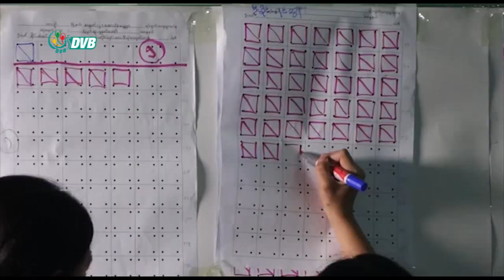DVB - လားရှိုးမြို့ မဲရလဒ်အခြေအနေတွေ လက်ရှိအချိန်ထိ ကောင်းနေ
လားရှိုးမြို့ပေါ်ရပ်ကွက်တွေက မဲရုံအများစုမှာ မဲရလဒ်အခြေအနေတွေ လက်ရှိအချိန်ထိ ကောင်းနေတယ်လို့ လားရှိုးမြို့နယ် NLD အောင်နိုင်ရေး ဥက္ကဌ ကပြောပါတယ်။ ခွန်ဇော်ဦးပေးပို့ ထားတယ်